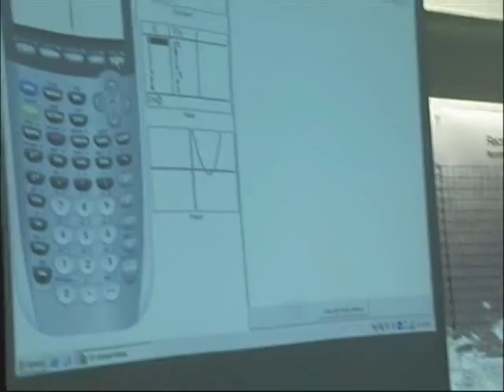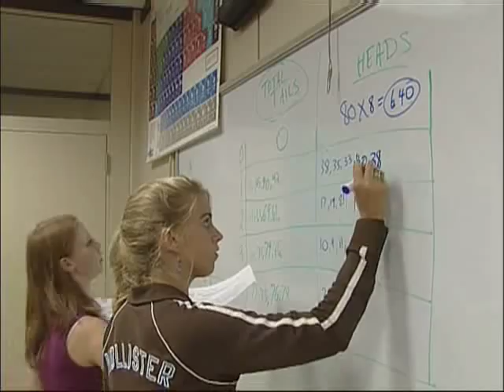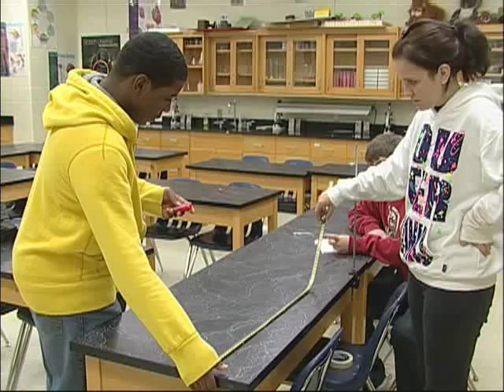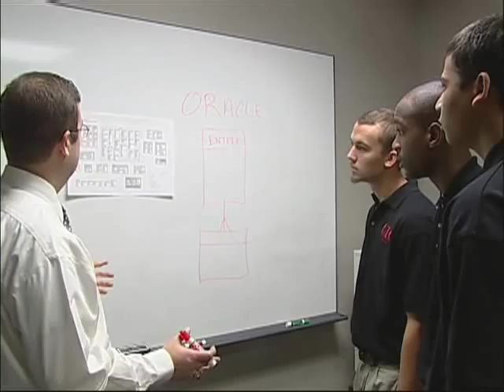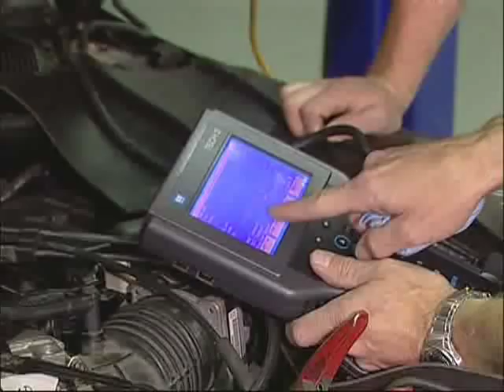STEM Literacy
A video presentation of the Science, Technology, Engineering and Mathematics (STEM) curriculum being implemented in Chesterfield schools.